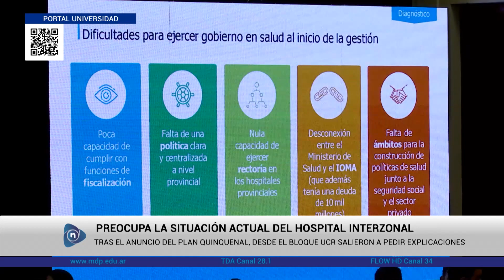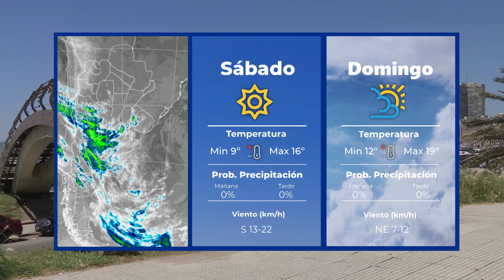NOTICIAS CANAL UNIVERSIDAD - PROGRAMA 68